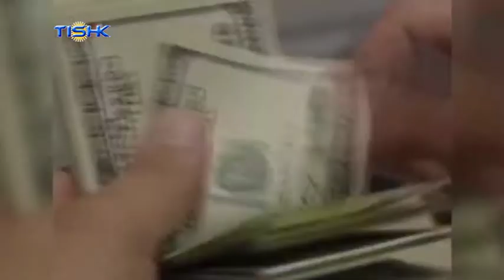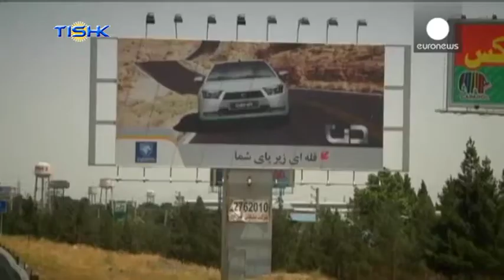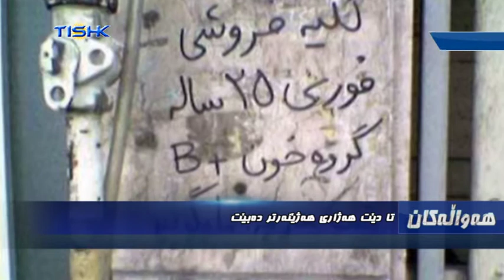هەواڵەکانی ناوەندی هەواڵی تیشک، یەکشەممه ٧ی جۆزەردانی ١٣٩٦